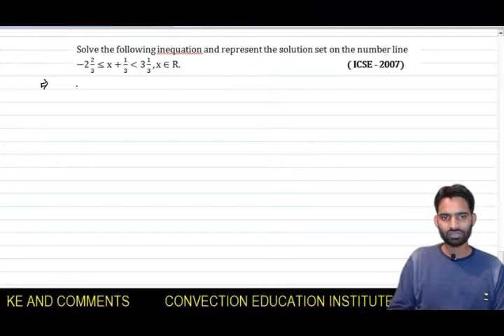ICSE-X-LINEAR INEQUATIONS-2007- PAST YEARS QUESTIONS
ICSE-X-LINEAR INEQUATIONS-2007- PAST YEARS QUESTIONS                                BY- PARVEZ AKHTAR
CONVECTION EDUCATION INSTITUTE